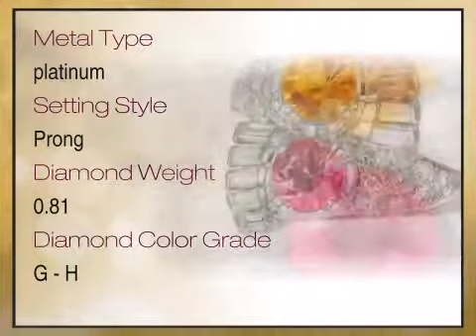Gorgeous Pink Sapphire & Yellow Sapphire set in Platinum & Diamond Gemstone Ring - africagems.com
This Gorgeous Pink Sapphire & Yellow Sapphire set in Platinum & Diamond Gemstone Ring is brought you - The Trusted Gemstone Experts Since 1984.